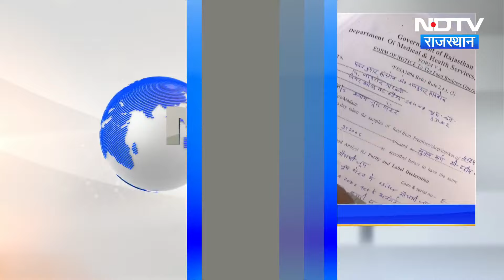Jaipur : श्याम जूस सेंटर पर Food Safety Department ने मारा छापा | Latest News | Rajasthan News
शहर के बगड़िया भवन, सी स्कीम स्थित श्याम जूस सेंटर (Shyam Juice Center) पर खाद्य सुरक्षा विभाग (Food Safety Department) ने बड़ी कार्रवाई की है. मुख्यमंत्री (CM) के निर्देश पर चलाए जा रहे 'शुद्ध आहार, मिलावट पर वार' अभियान के तहत की गई इस छापेमारी में जो हालात सामने आए, वे बेहद चिंताजनक थे. दुकान में भारी गंदगी का आलम था, जहां सड़े हुए फल, लाखों-करोड़ों बैक्टीरिया और कीड़े पाए गए. सबसे खतरनाक बात यह थी कि फ्रिज, मिक्सी और अन्य सामानों पर खतरनाक फफूंद जमी हुई थी. स्थिति इतनी गंभीर थी कि दुकान के अंदर 1 मिनट तक खड़ा रहना भी मुश्किल हो गया था.